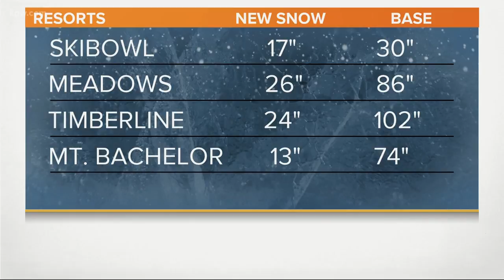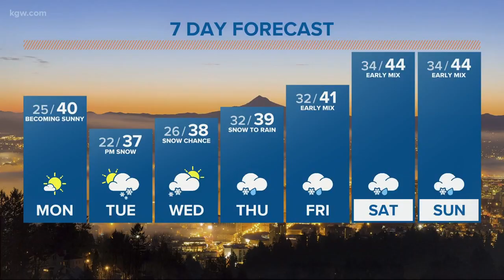KGW Sunrise forecast: 2-19-18